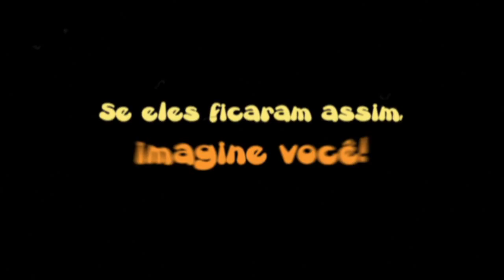Premê - Quase Lindo | Premê - Almost Beautiful - CIRCUITO SPCINE DE CINEMA - CEUs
Premê - Quase Lindo, de Alexandre Sorriso, Danilo Moraes
CIRCUITO SPCINE DE CINEMA - CEUs (2016)

Com quase 40 anos de estrada, o Premeditando o Breque, ou simplesmente Premê, é uma das bandas mais persistentes da cena musical paulistana. Nascido na Escola de Comunicações e Artes da USP, o grupo misturou gêneros musicais, instrumentos e danças irreverentes em suas disputadas apresentações ao vivo, que garantiram sua identidade eclética e o amor de seu público – já que sempre foram esnobados pelas emissoras de rádio. Sucessos como “Luísa”, “”Fi-lo porque qui-lo”, “Vida Besta” e “Lua-de-mel em Cubatão” ressurgem nesta memória da banda.

Premê - Almost Beautiful, by Alexandre Sorriso, Danilo Moraes
SPCINE FILM CIRCUIT - CEUs (2016)

With nearly 40 years on the road, Premeditando o Breque, or simply Premê, is one of the most persistent bands on the São Paulo music scene. Formed at the Communication and Arts students of the University of São Paulo, the group has employed a wide range of styles and classical instruments. The band’s live humorous performances secured their eclectic identity and bolstered their fan base – even if they were largely ignored by radio stations. Hits such as “Luísa“, “Fi-lo porque qui-lo”,  Vida Besta”, and  “Lua-de-Mel in Cubatão” reemerge in this film.